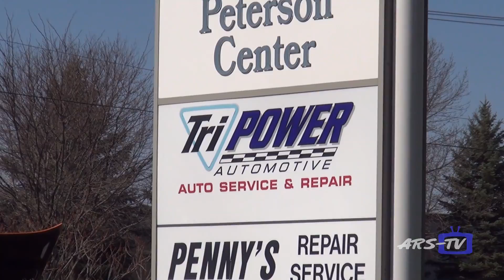Short preview to ARS-TV Episode 93